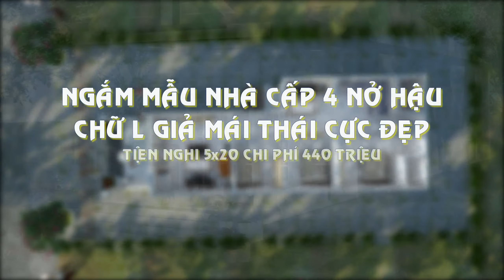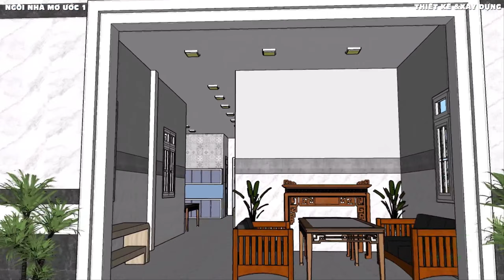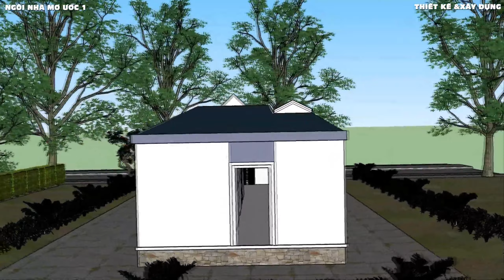Ngắm nhà cấp 4 nở hậu chữ L giả thái cực đẹp tiện nghi 5x20 chi phí 440 triệu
- Xin chào các bạn. NHà cấp 4 nở hậu chữ l được rất nhiều bà con mình ưa chuộng lựa chọn mẫu nhà này xây dựng. Vì nở hậu theo phong thủy đón tài lộc và may mắn kèm theo đó mẫu nhà này có dạng hình khối chữ L rất đẹp giúp cho việc lưu thông gió và ánh sáng được tốt hơn.
- Bà con mình hay có câu tháng giêng là tháng ăn chơi tháng 2 là tháng động thổ xây nhà. Quả thật đúng như vậy trong tháng 2 âm lịch có rất nhiều ngày tốt để xây nhà. Hôm naym ình xin giới thiệu đến mọi người mẫu nhà cấp 4 nở hậu mà mình mình tư vấn cho gia chủ xây dựng vào tháng 2 âm lịch.
- Bây giờ xin mời mọi người cùng tham quan và nhìn ngắm mẫu nhà cấp 4 chữ l nở hậu ở nông thôn mà mình chia sẽ trong video này gởi đến mọi người tham khảo.
- Nếu mọi người thấy video hay và hữu ích thì ủng hộ mình bằng cách
- Mình chia sẽ thêm link video mẫu nhà cấp 4 tương tự mời mọi người tham khảo thêm nhé.